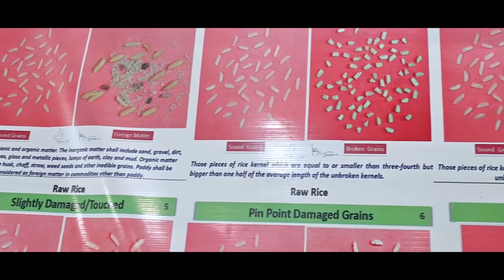A Short film by Divisional Office Nagaon, Assam on Scientific Preservation of Food grains.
Discover the perfect blend of tradition and innovation as we explore the advanced techniques used to safeguard the quality and nutritional value of our essential food grains. From cutting-edge technology to time-tested wisdom, witness the remarkable efforts that ensure food security for all.

Join us in understanding the importance of controlled environments, proper storage, and ingenious approaches that contribute to food grain preservation. This short film offers insights into the heartwarming stories and dedication of our Nagaon team, making it a must-watch for food enthusiasts, sustainability advocates, and anyone curious about the journey from harvest to plate.

Let's embrace the knowledge of scientific food grain preservation and work together for a healthier, more sustainable future.